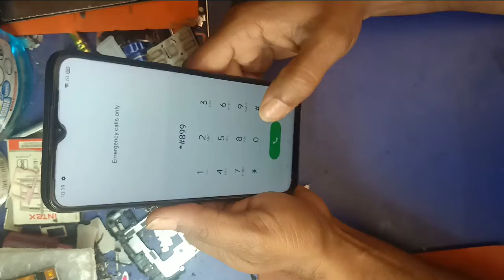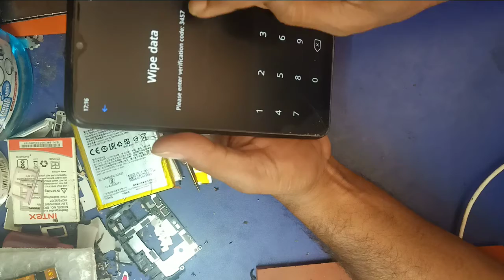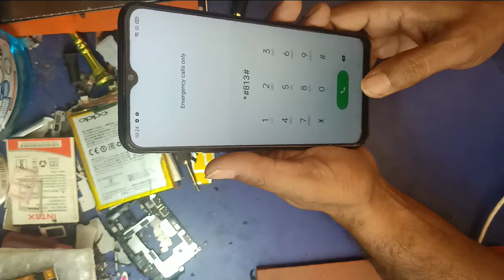Realme 5s hard reset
Realme 5 / 5i / 5s / 3 / 3i Hard Reset Setting | How to Hard Format Realme 5 / 5i / 5s / 3 / 3i | Realme Hard Reset